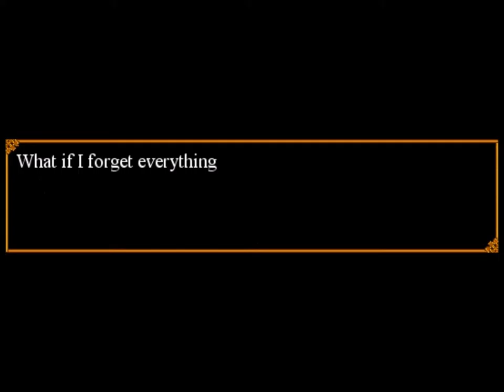Trick & Treat Part Three(Let's Play)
Part three of Trick & Treat- The Episode in Which I Find My Least Favorite Area.

Anyway, Trick & Treat is made by the rpgnet developer RaBooks and can be found

The art for this video is over here on my Da